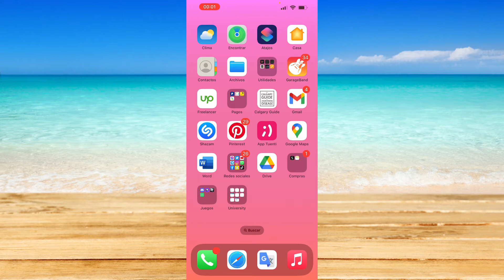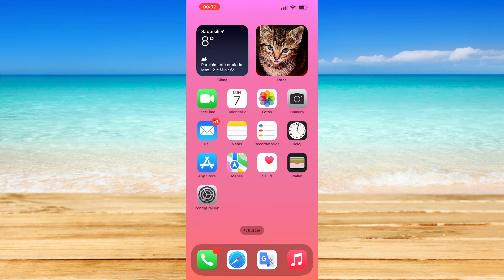Cómo Arreglar Cuando No Puedes Escuchar El Sonido De Un Video En Instagram